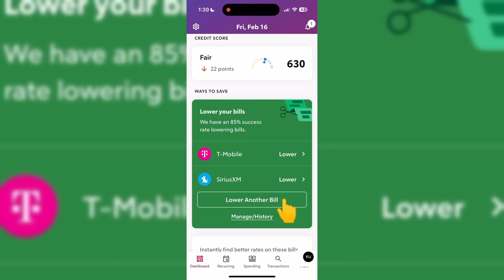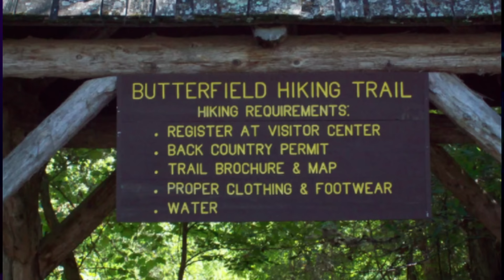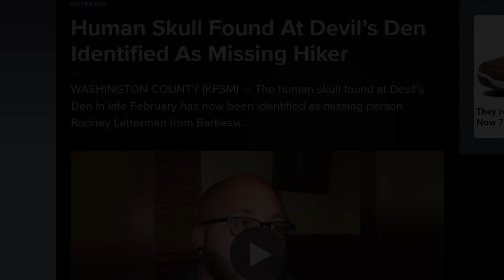DARK Truth About the Ozarks Revealed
In this episode, several are experiencing strange things in the Ozark mountains. What it is remains a mystery - but it makes you wonder what's going on...

Government Doesn't Want You To Know THIS About the Ozarks PT 2